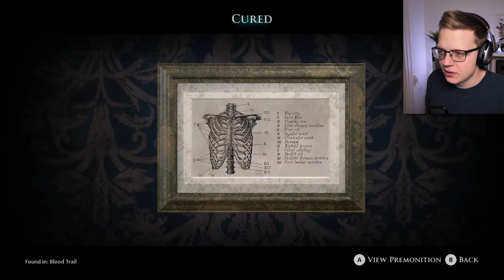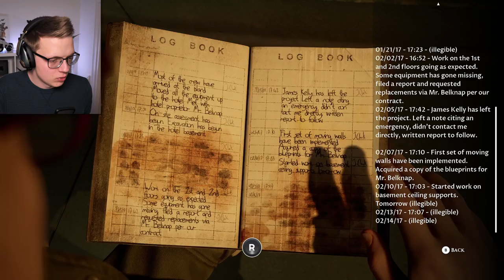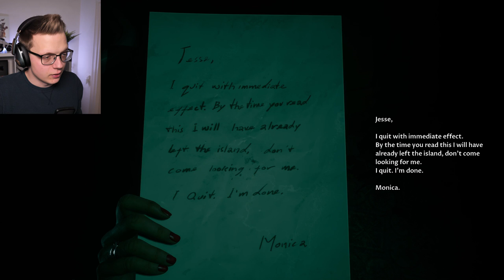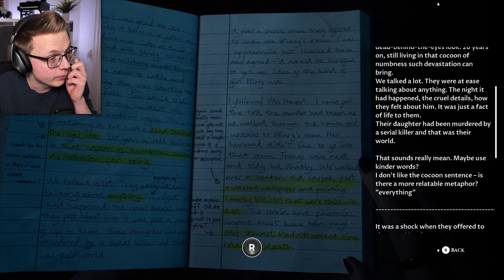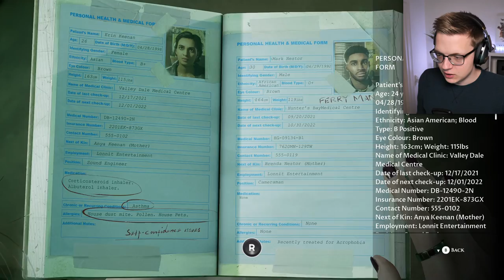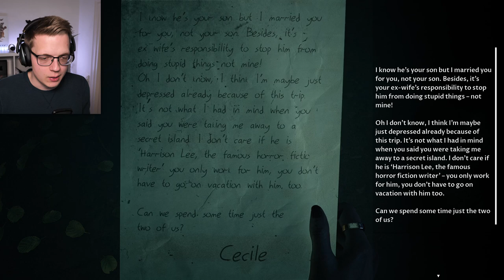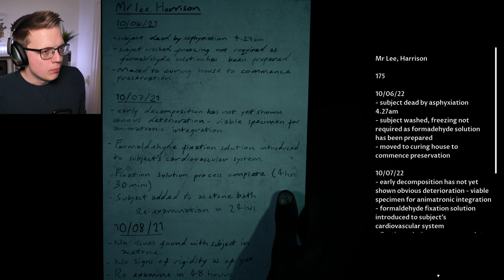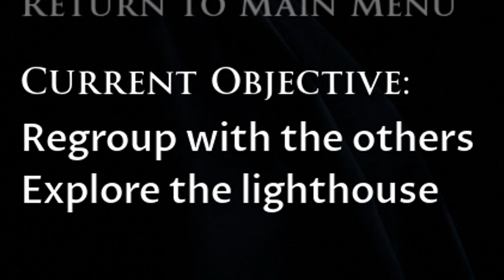Dit is HET ZELDZAAMSTE EINDE! - The Devil in Me (DEEL 3)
Dit is deel 3 en tevens het einde van The Devil in Me! En hierin haal ik, zonder dat ik het door had, het zeldzaamste einde... Kijken dus!

VOLG MIJ HIER OOK!